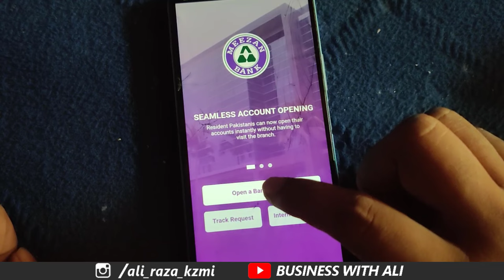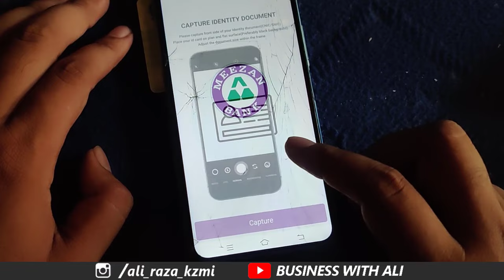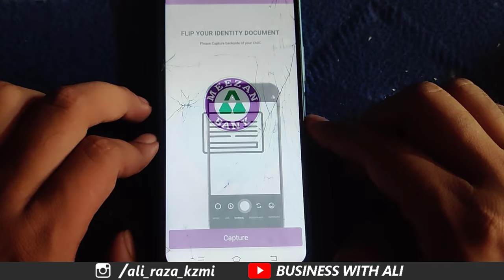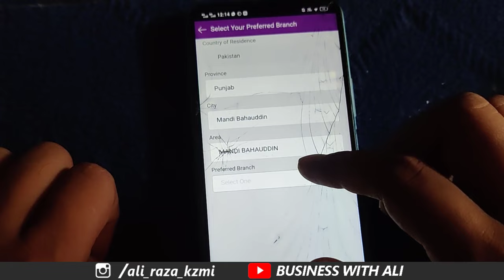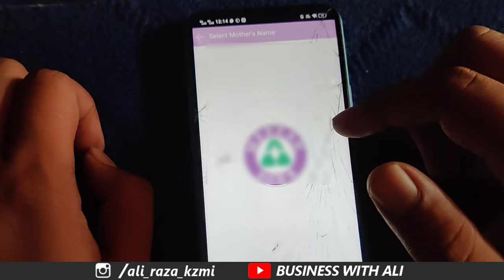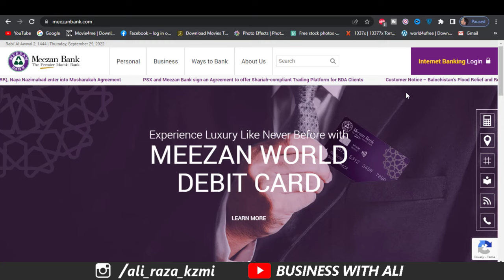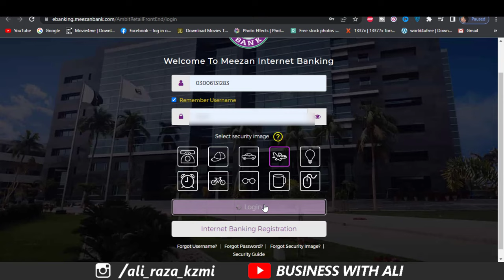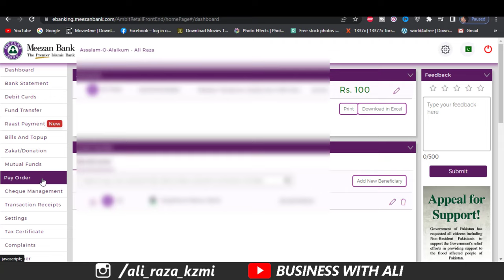How to Create Meezan Bank Account Online - Create Meezan Bank Account from Mobile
ow to Create Meezan Bank Account Online
Create Meezan Bank Account from Home

Assalam O Alaikum Friends! This video is about a Meezan Bank account opening in Pakistan. Many friends faced an issue with Income proof when they wanted to open a Bank account. I also faced this issue when trying to open a bank account.  So digitally bank policy has provided users with a facility by which they can create bank accounts online. So in this series, we will create Different online bank accounts.